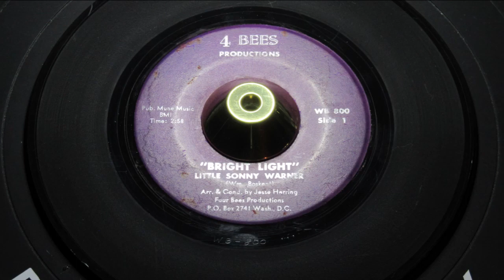Little Sonny Warner - Bright Light - 4 Bees Productions : 220 (45s)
Label owner William Boskett certainly had a thing about "Bees" and also releasing tiny run local releases on utterly obscure labels. Even though this former son of New Orleans had cutting edge music industry experience, finding himself in partnership with the prolific Lloyd Price and Harry Logan in the late 50's on the KRC Records of Washington. Before venturing out on his own in the Washington / Baltimore area. Releasing one of Northern Soul's legendary rarities Gwen & Ray "Build Your Love On a Strong Foundation" on Bee Bee records. Now for the very first time, certainly in my diggin' career we are presented with another even rarer Bill Boskett project on "4 Bees" by Little Sonny Warner.

This is my first encounter with this 45, although I did know of his other recording with Bee Bee, another potent Washington R&B winner.

Little Sonny followed William to record, he was employed as valet for the executives of KRC records whist still plying his trade as a accomplished Blues singer around D.C. Getting his break with Big Jay McNeely in California on the "Swingin'" label. Before joining back up with Bill Boskent for two more sessions.

Before you today is by far, Sonny's rarest 45, his travel-weary vocal, emitting beautifully gnarled pleadings; suitably supported by blaring brass and chirping songbird choruses, guided by another familiar Northern Soul contributor Jesse Herring. .Jesse working up three simplistic components, building up a powerful statement of a lost-love. This is real-deal from the streets classic style SOUL! You'd expect from Conley, Pickett, Redding etc.

The flipside, is one for the Deep Soul aficionados to take notice of, Deep as rare as you like it. As Sonny brings a little of California to the East Coast as he changes his persona, lamenting in smooth Sam Cooke style with Jess Herring replacing bludgeoning horns to silky strings "His Love For His Girl" so very Cookesque.

Two sides saturated in the sound of the streets, from two old friends trying to make a living from music. Two sides that paint a picture of exactly how difficult it was to break a hit, this 45 sold nothing and today remains Sonny Warner's and Bill Boskent's "ghost" 45, that never surfaces for sale...

BEYOND RARE!

Condition Report
Two clean but softly worn labels, vinyl carries nice gloss, multiple light hairlines when angled in the light, graded vg+ strong volume. with only occasional soft distant tick on the intro.

The PONDS
17 Melton Road
Waltham on the Wolds
Melton Mowbray
LE14 4AJ
UK

Telephone Orders